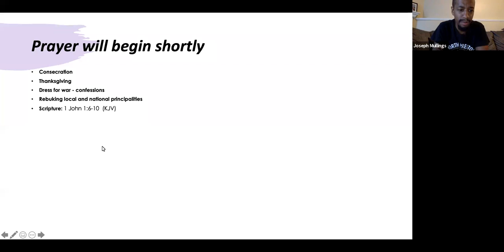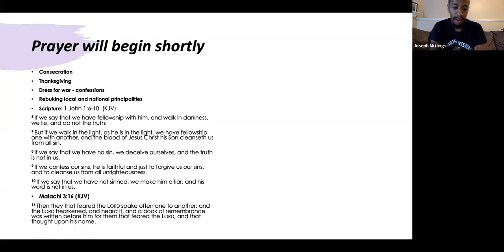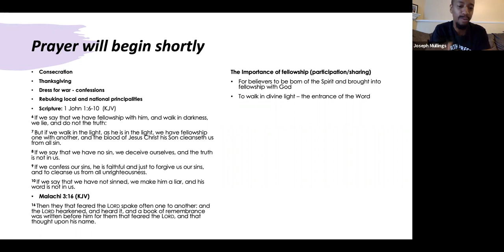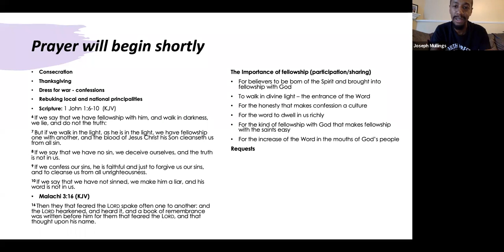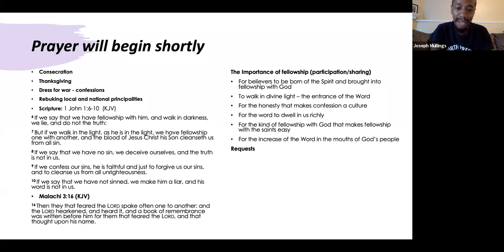Encouragements From Prayer Meeting | The Importance of Fellowship